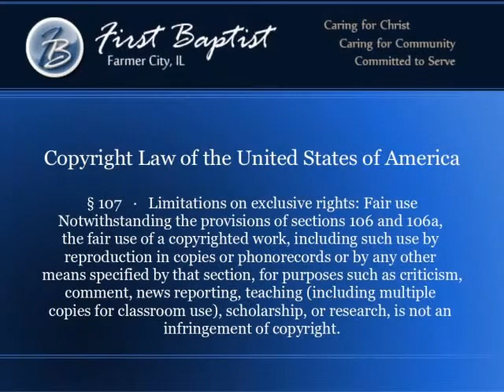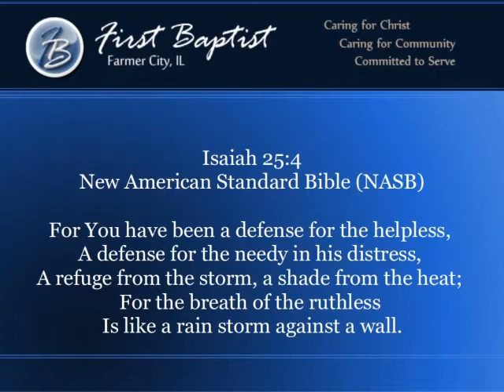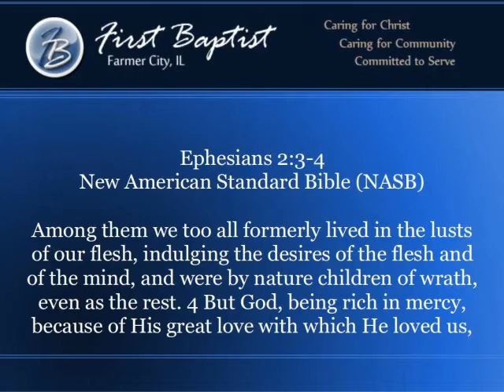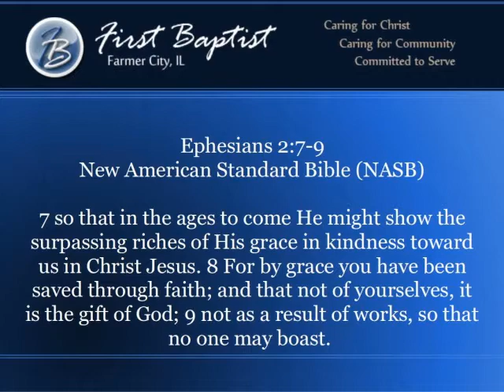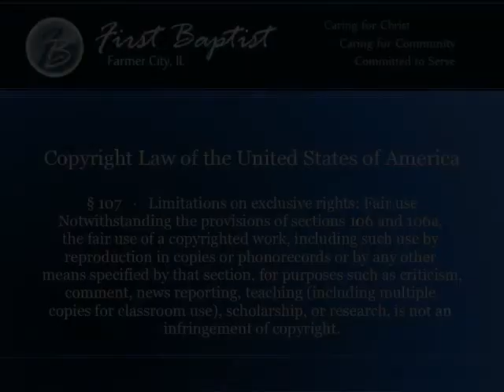God Helps the Helpless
Nate Bowns brings the message for March 18, 2012. In it he discusses how the maxim, "God helps those who help themselves," is not only absent from scripture, but scripture teaches the exact opposite.